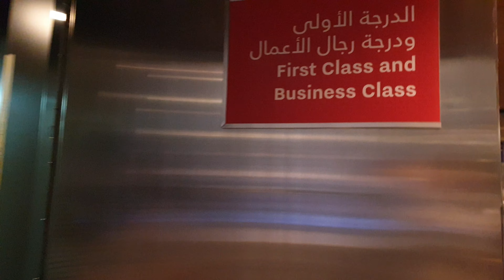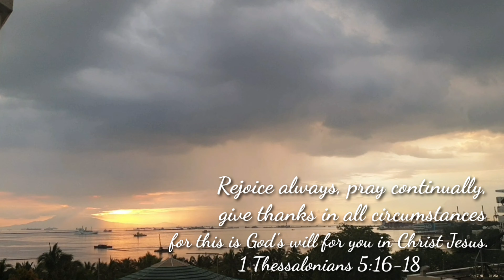1st time in Business Class (Qatar Airways) + Quarantine life